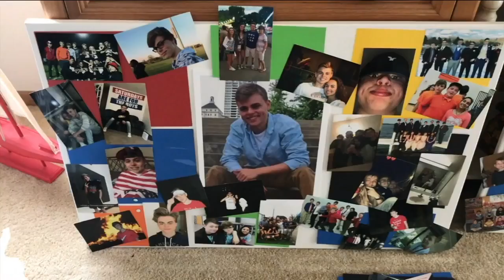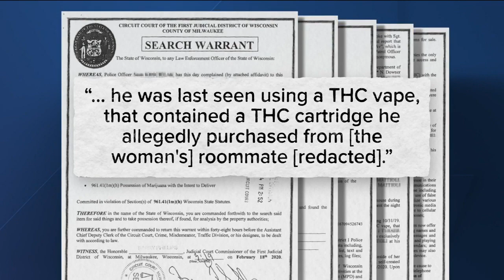New search warrant shows MPD still investigating teen's sudden death after vaping THC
Milwaukee police are following new leads in its investigation into a University of Wisconsin-Milwaukee student's sudden death, according to a newly released search warrant. His family believes it was caused by vaping THC.